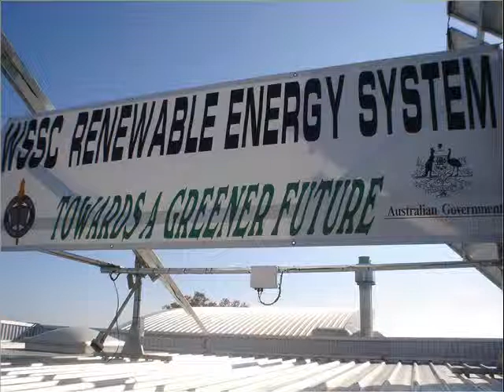Russell Turner on Solar Power - ABC Radio Interview